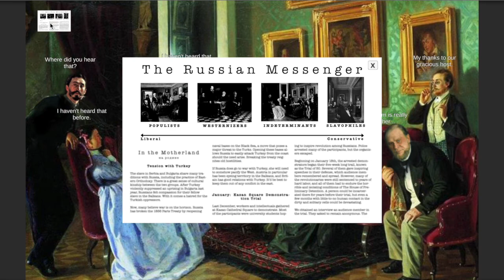Russia 1877 Gameplay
This is a sample of the gameplay from Russia 1877.